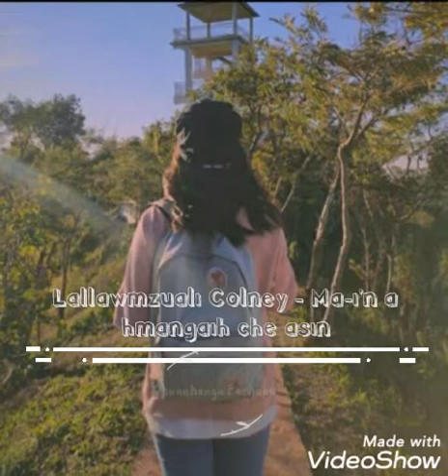Lallawmzuali Colney - Ma-i'n a hmangaih che asin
He hla phuahtu hi Lalhmachhuani a ni.